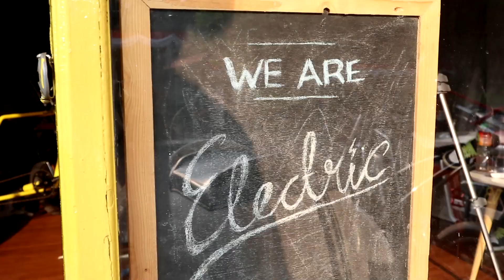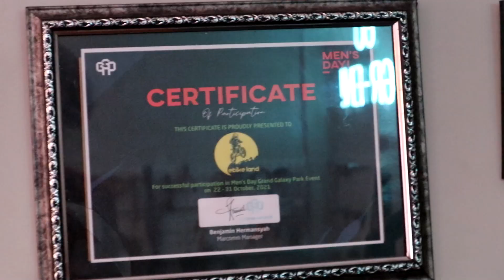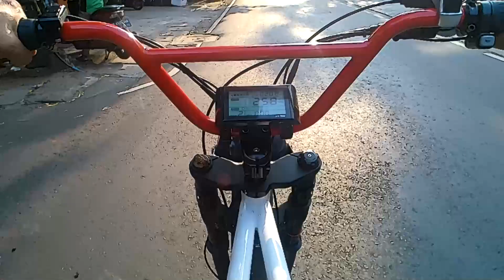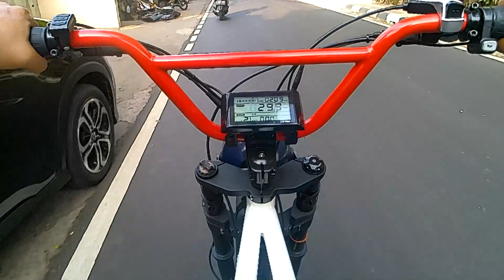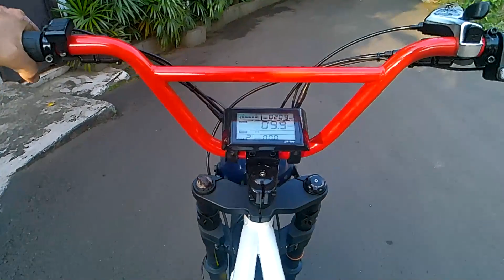Banyak Sepeda Listrik Keren!! EBIKELAND tempat nya Ebike enthusiast!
Banyak sepeda listrik keren di EBIKELAND, tempatnya ebike enthusiast. Cari ebike keren, ke sini aja. Naik ebike juga bisa gaya loh...

EBIKELAND
Jl. Kemang Utara 33 no. 3.
bangka, Mampang Prapatan
Jakarta selatan

contact Person:
Qemil Farabi 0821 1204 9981